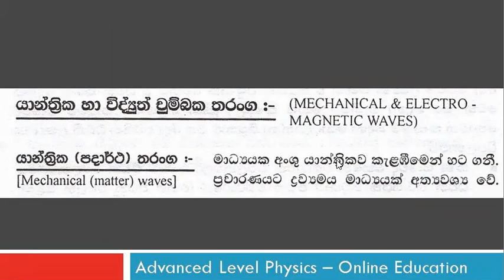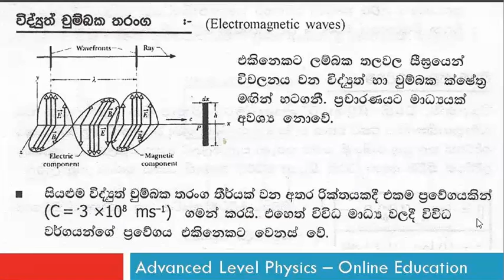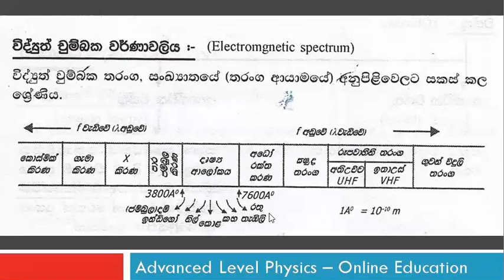Advanced Level Physics විද්‍යුත් චුම්බක තරංග